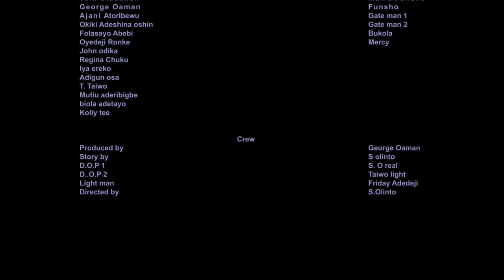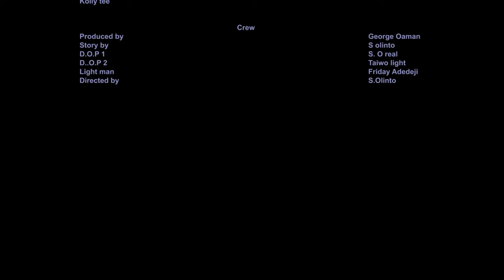EDIDI - A Nigerian Yoruba Movie Starring - Abebi, Regina Chukwu